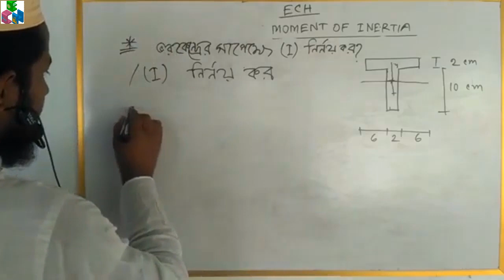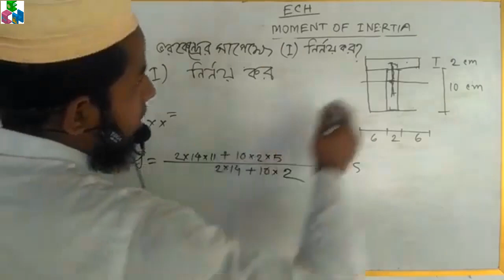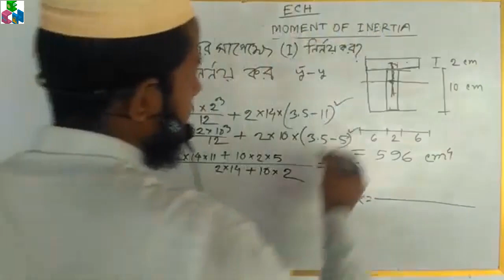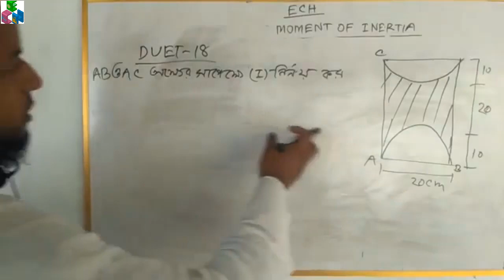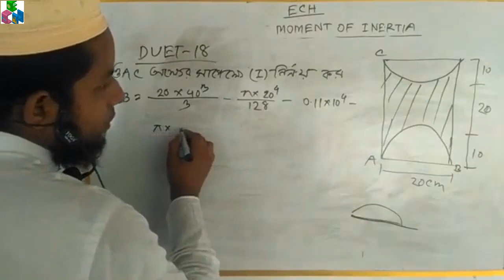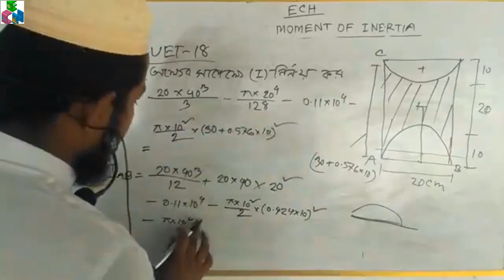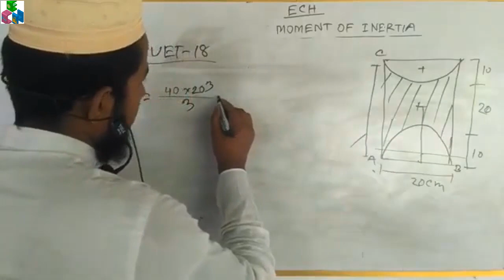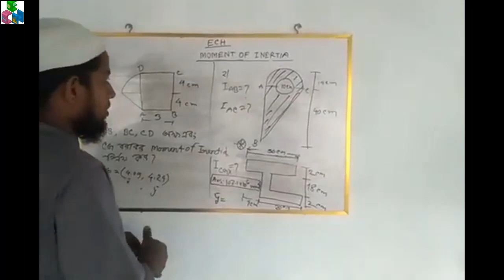Moment of Inertia - Civil Department Class Part - 2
The moment of inertia, otherwise known as the mass moment of inertia, angular mass or rotational inertia, of a rigid body is a quantity that determines the torque needed for a desired angular acceleration about a rotational axis; similar to how mass determines the force needed for a desired acceleration. It depends on the body's mass distribution and the axis chosen, with larger moments requiring more torque to change the body's rate of rotation.